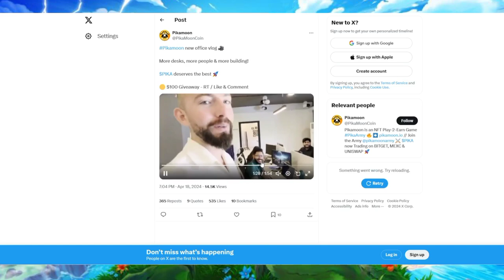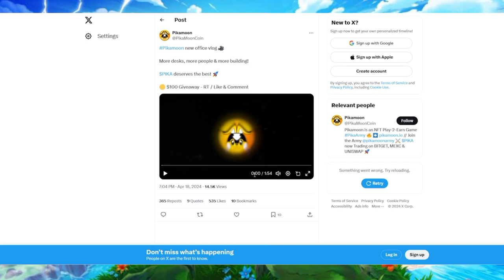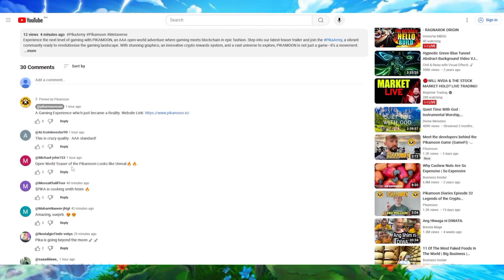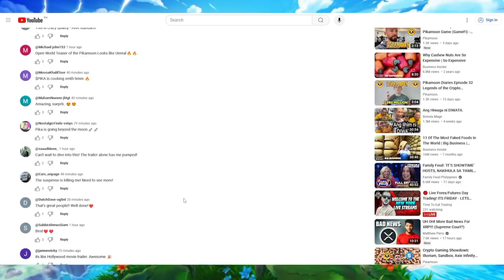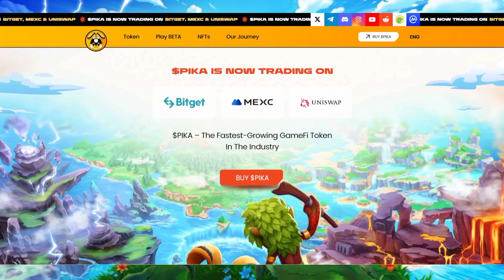MASSIVE UPDATE PIKAMOON NEW OPEN WORLD GAME TRAILER PLUS 2 NEW EXCHANGES COMING NEXT WEEK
$PIKA is the native token of Pikamoon and the
surrounding Pikaverse.
Alongside other special rewards, $PIKA can be earned through completing missions within the game.
Once acquired, $PIKA can be used to purchase special in-game items via the Pikamoon Store - be it magic boosts, health potions, weapons, and more. These upgrades will help bolster your Play-to-Earn journey throughout Dreva.

Official Token Contract (PIKA) - 0xD1e64bcc904Cfdc19d0FABA155a9EdC69b4bcdAe

*More Exchanges are coming - HODL $PIKA

▶0xA3515Eec4538C0685F4893e8Ea41720315f4dB80

Godbless!